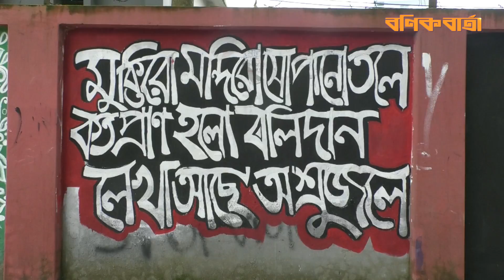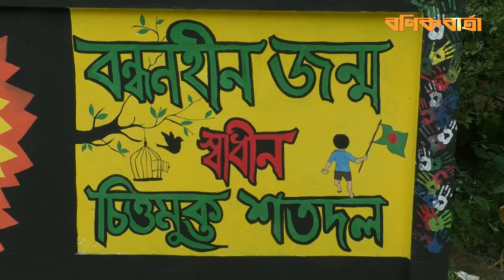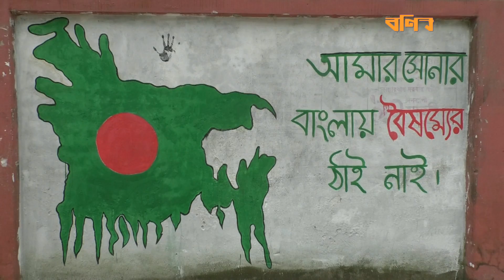রঙ তুলির আঁচড়ে বদলে গেছে নওগাঁর দেয়াল | Wall Painting | Naogaon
নওগাঁ শহরের দেয়ালগুলো যেনো এখন দ্রোহ, স্বাধীনতা আর সম্প্রীতির প্রতীক। দেয়াল লিখন গ্রাফিতিতে সেই বার্তাই তুলে ধরছে শিক্ষার্থীরা। রঙ তুলির আঁচড়ে স্বরণ করছেন ছাত্র-জনতার অভ্যুথানে শহীদ হওয়া শিক্ষার্থীদের। নতুন বাংলাদেশ বিনির্মাণের স্বপ্ন সবার চোখে